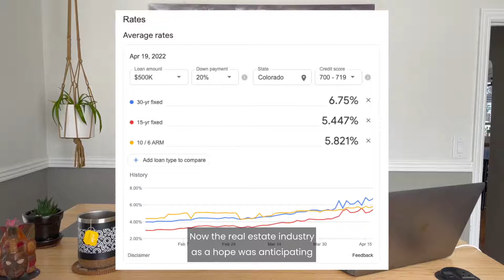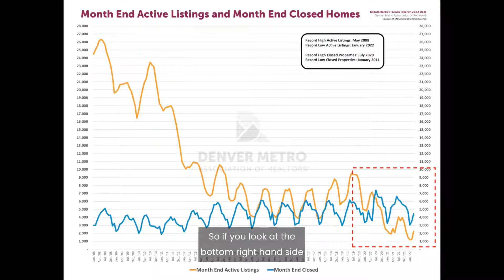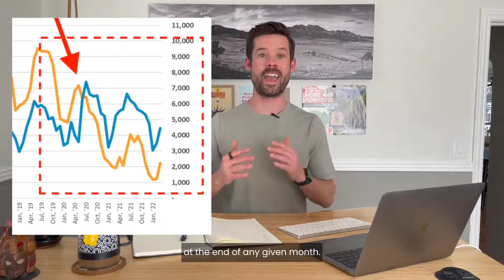How's the Market? Denver - April 2022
The highest percentage increase (+81%) in active homes available at March month end EVER. Buyers are able to select from way more options on the market, but the bidding wars aren't showing sign of softening.

* Average single family home sale price clocked in at $797,700 (+18.11% from prior year)
* Average attached home sale price clocked in at $495,937 (+19.18% from prior year)

The massive appreciation experienced nationwide over the last decade with extreme acceleration over the last 2 years means there are LOTS of home owners with substantial equity in their home. High equity position gives you options. To learn more about what those options are and the benefits of each, give me a call. I'd be happy to start that conversation and introduce you to a lender who can help get it done.

Mortgage interest rates have launched well above the 5% ceiling and that has only fueled demand even further. The only difference now, is that folks who were shopping at the top of their price point are now forced to reconsider size, location, condition or any combination of the 3.

New Denver Broncos quarterback, Russell Wilson, and his wife Ciara set a new Denver area single family home sale record when they purchased an absolute stunner of a home in Englewood's Cherry Hills neighborhood (off market so it didn't influence the average home sale statistic) for $25 Million!!

If you like what you see here, and want to get in touch, feel free to send me a text or visit my where you can quickly fill out a contact me form.

Be well stay safe and enjoy this gorgeous spring weather!